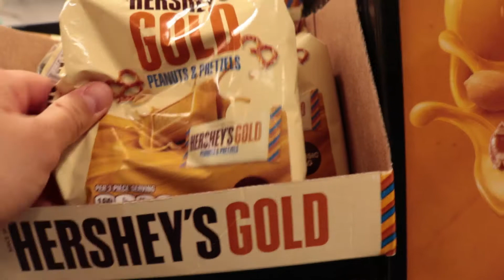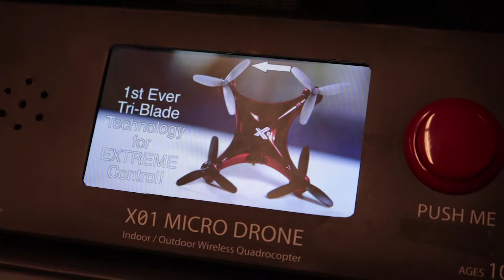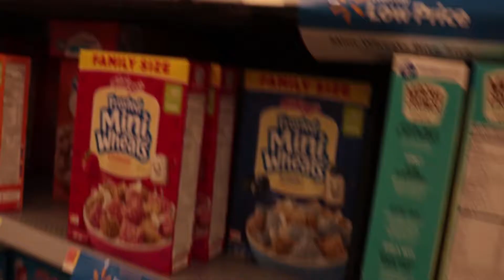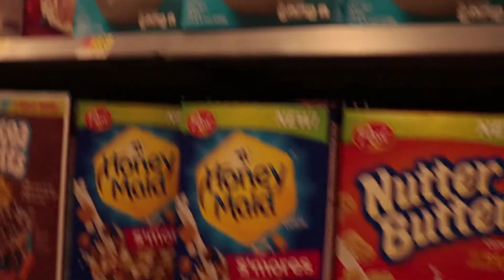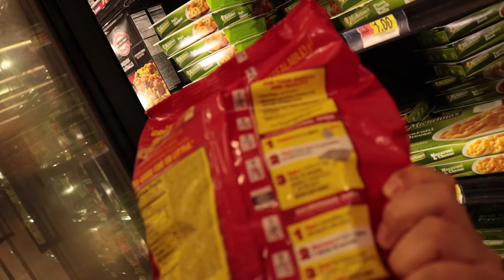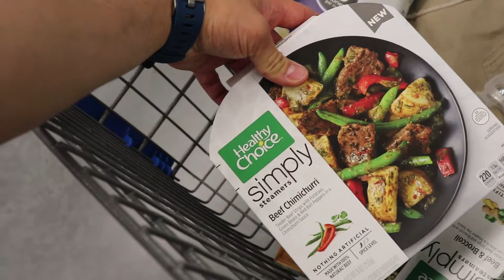FLORIDA ROAD TRIP | VERRÜCKTE WALMART TOUR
Zweiter Tag in Fort Myers. Wir besuchen einen National Park und sind von der Auswahl im Walmart überrascht! Viel Spaß beim zusehen!